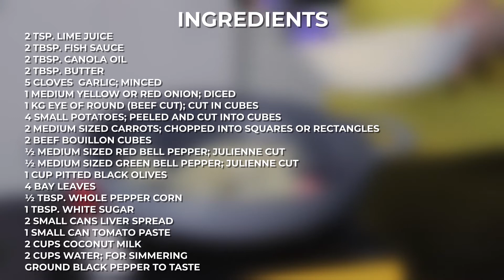The BEST BEEF CALDERETA Recipe [SO TASTY!]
Hi guys! This week, I am sharing with you my Caldereta Recipe as requested by one of our friends and viewers on YouTube.
Unlike other Caldereta recipes, mine uses coconut milk to give the dish delicious creamy goodness! Try this one and I'm sure you will love it!
The beef I used for this dish is Eye of Round because it is a tender cut that don't take as long to cook, but feel free to use other cuts of beef such as short ribs or bottom roast. This recipe is also great with Kambing (goat)!
Note: I did use 2 pcs. of Thai Red Chili (Siling Labuyo) in this dish but I think it was mistakenly omitted during video editing (oopss!); You may add/ use more red chilis in your dish if you wanted it more spicy!

Ingredients:
2 Tbsp. Canola Oil
2 Tbsp. butter
2 Tsp. Lime/ lemon juice
2 Tbsp. Fish Sauce
5 Cloves Garlic, minced
1 Medium yellow/ red onion, diced
1 Kg. Eye of Round, cut into bite-sized cubes
2 Medium sized carrots, cut into squares/ rectangles
4 Small/ Medium Sized Potatoes, cut into 4
1/2 Medium Red Bell Pepper, Julienne cut
1/2 Medium Green Bell Pepper, Julienne cut
1 Cup Pitted Black Olives
2 Small Cans Liver Spread
2 Beef Bouillon Cubes
1 Small Can Tomato Paste
2 Cups Coconut Milk
1/2 Tbsp. Whole Peppercorn
4 Bay Leaves
1 Tbsp. White Sugar
2 Cups Water (for simmering)
2 Pcs. Thai Red Chili (Siling Labuyo) (optional)

CREDITS

Thanks to my Hubby, Director and Editor -- Brian Estacio

He uses Motion Array for all the graphics and overlays that were used on all of my videos.